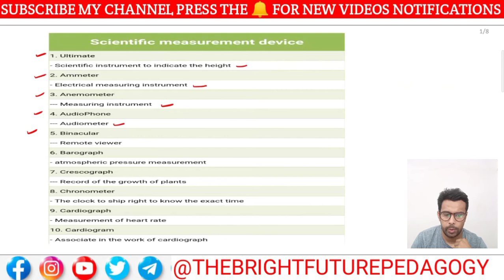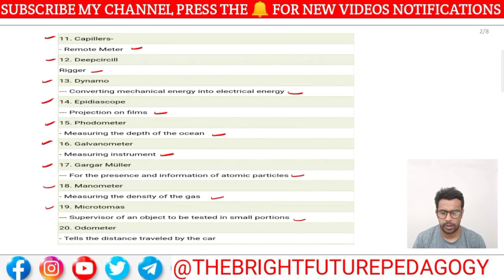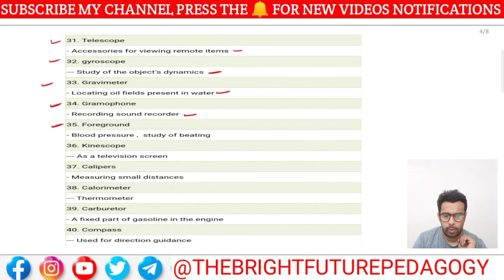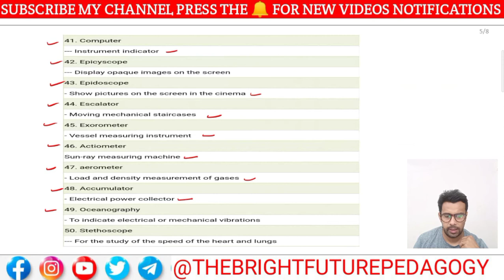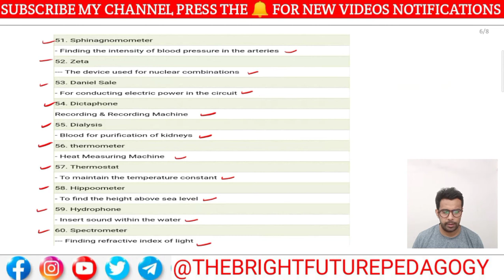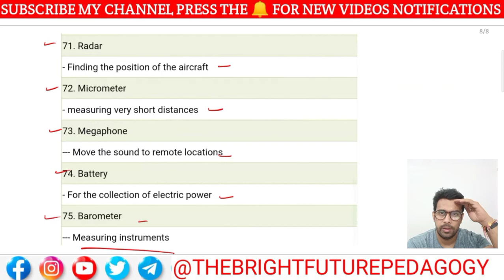SCIENTIFIC MEASUREMENT DEVICE FOR RRB NTPC SSC CGL/ CHSL / CPO / MTS / AFCAT / CDS / UP SI ETC.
MATHS

ENGLISH

HINDI

REASONING

GS

CURRENT AFFAIRS

6 TO 10 MATHS

6 TO 10 SCIENCE

MOTIVATION VIDEO

FITNESS VIDEO

ANY QUERIES RELATED TO ANY GOVERNMENT EXAM

CHANNEL DETAIL

HINDI GRAMMAR

ENGLISH VOCABULARY

Number system

STATIC GS

IMPORTANT DAYS

CURRENT AFFAIRS

REASONING